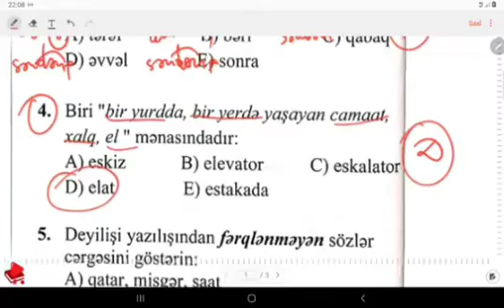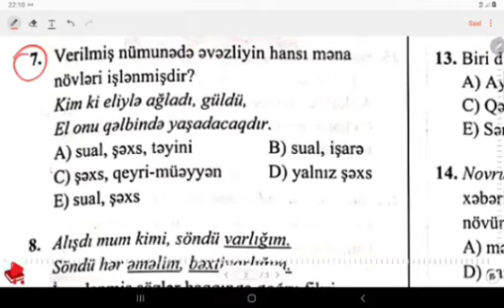Zaur müəllim l İbtidai Ana dili-3 ədəd sual izahı